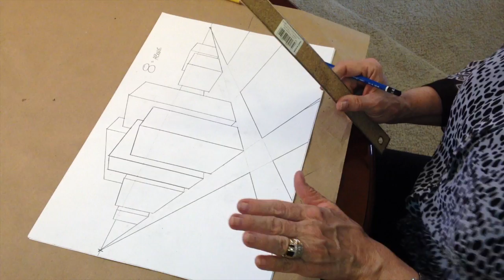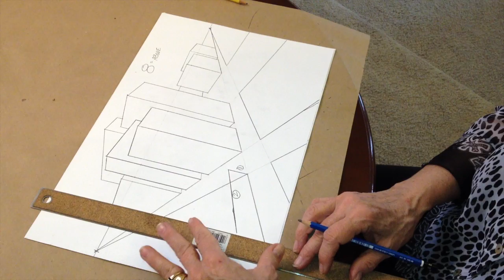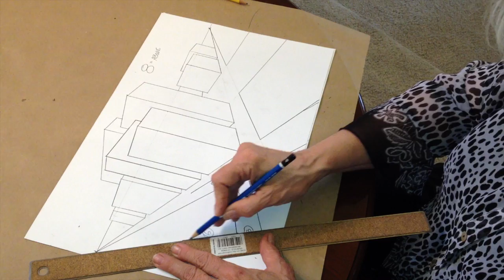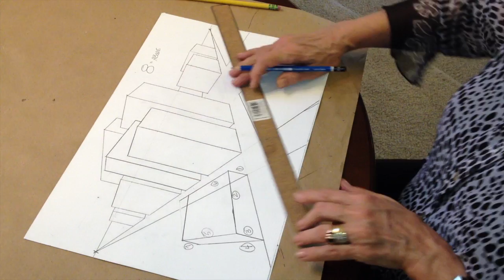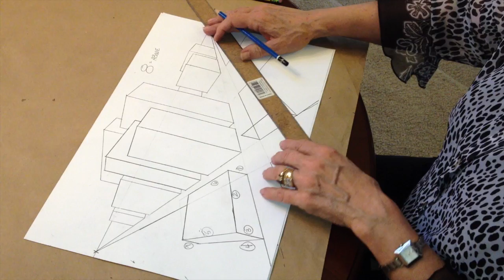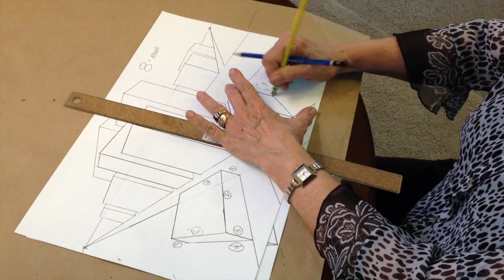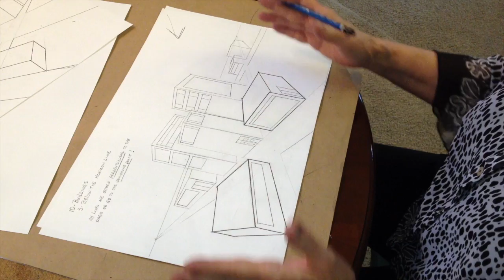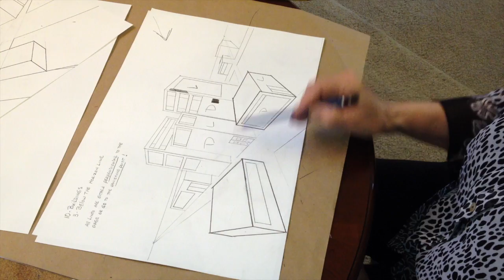#5 Two Point Perspective part II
Drawing a cityscape in two point perspective